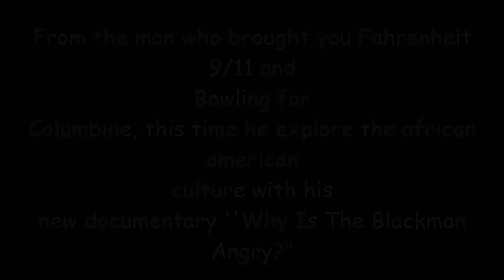WHY IS THE BLACK MAN ANGRY ?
Sketch comedy off The New K.Kinte Show call, Why Is The Black Man Angry?